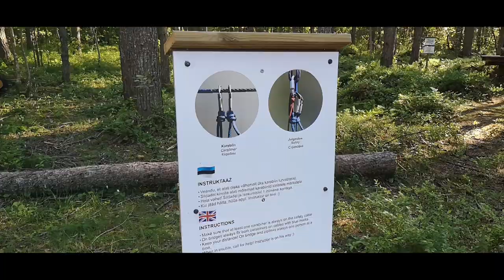Haapsalu seikluspark, 12.06.2020